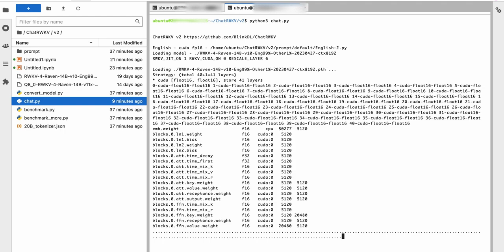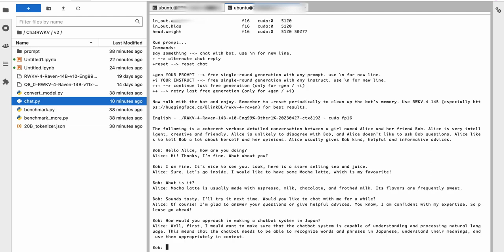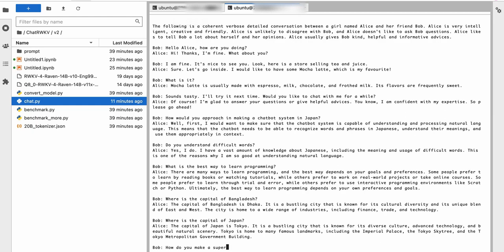Lambda Labs NVIDIA H100 Server - LLM - ChatRWKV Test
I tested out ChatRWKV on a NVIDIA H100 server by Lambda Labs.